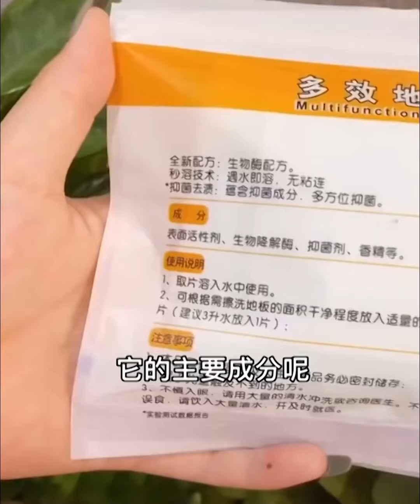Most Useful Kitchen Gadgets and Household Gadgets | Life Hack | 2021